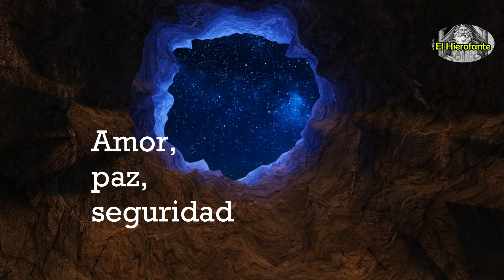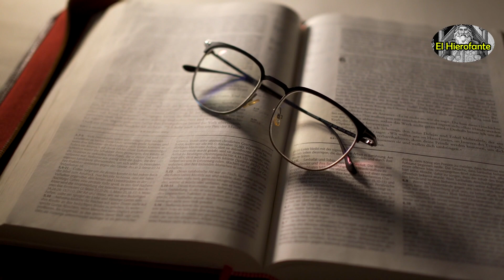Oración para atraer dinero y prosperidad, PUEDES HACERLO A CUALQUIER HORA😍🙏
🧙‍♂️Bienvenido a El Hierofante hoy te presento: Oración para atraer dinero y prosperidad, PUEDES HACERLO A CUALQUIER HORA😍🙏 | El Hierofante

Esta vez entraremos al mundo esotérico, oculto, de la alquimia y de la magia, si estas preparado para conocer la verdad, bienvenido!

Oración para atraer dinero y prosperidad, PUEDES HACERLO A CUALQUIER HORA😍🙏 | El Hierofante

No estás muy abajo? XD

videos from Pixabay License